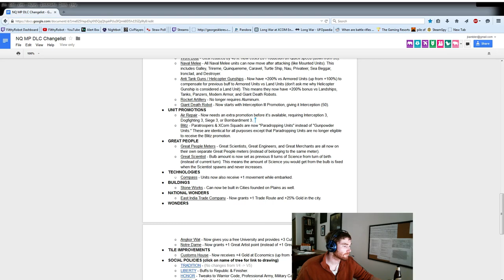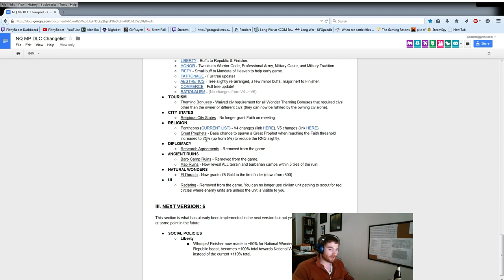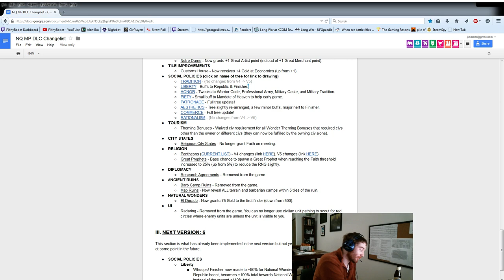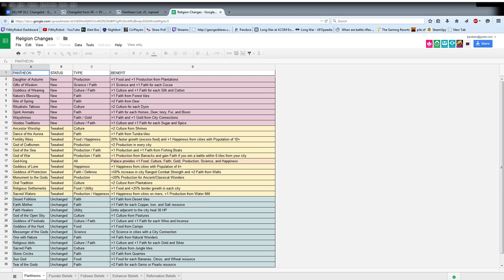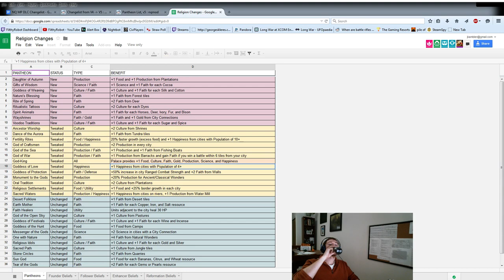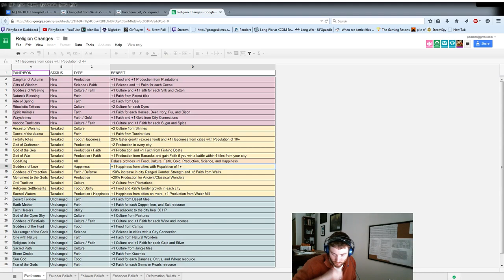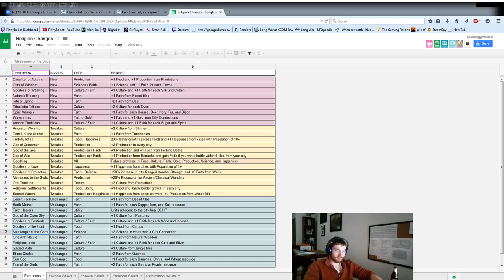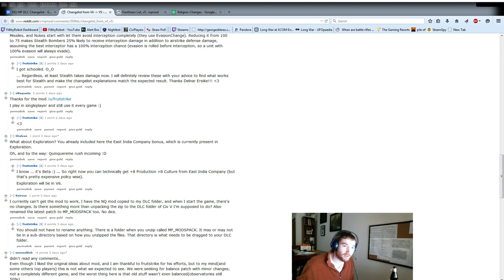Discussion of the NQ Mod v5 with Yoruus, Arvius and Fruitstrike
Filthy and others discuss their initial impressions of the mod. Further discussion of the Mod or downloading the mod can be done

Expect a guide video from me once v6 is out long enough for me to get a decent number of games.